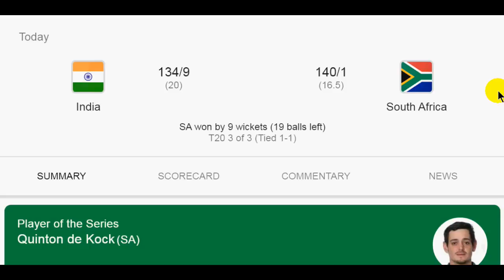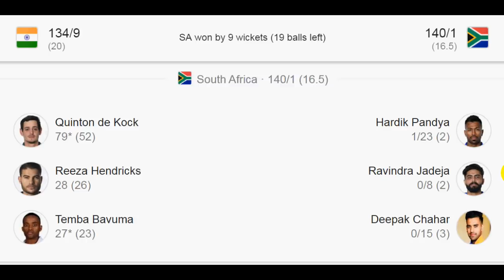যে ভুলের কারণে হেরে গেল ভারত! কাকে দোষারোপ করছেন বিরাট কোহলি? Why India lost today? see this reason.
ভারতীয় ক্রিকেটের বস্তুনিষ্ঠ সমস্ত লেটেস্ট খবর সকাল, সন্ধ্যা এবং রাতে   সবার আগে পেতে এখনি MAS CRICKET ইউটিউব চ্যানেলটি সাবস্ক্রাইব করুন এবং নতুন ভিডিও মিস না করতে চাইলে বেল বাটনে প্রেস করে রাখুন। আমাদের সাথে থাকার জন্য আন্তরিক ধন্যবাদ।

For any kinds of issue please contact with us to -